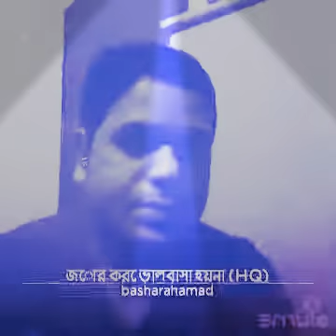।।জোর করে ভালোবাসা হয়না ।।